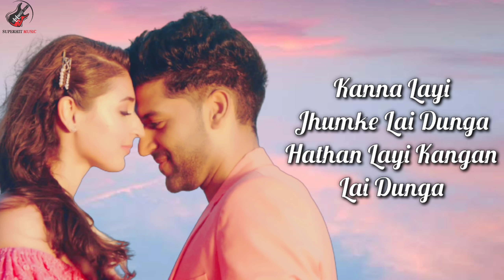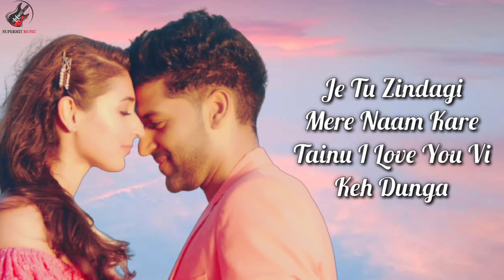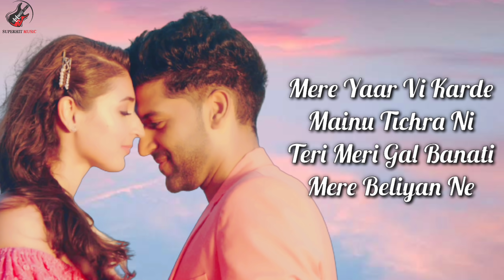Baby Girl Lyrics | Guru Randhawa , Dhvani Bhanushali | Remo D'Souza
Gulshan Kumar and T-Series presents Bhushan Kumar's official music video of the song "BABY GIRL" featuring  Guru Randhawa, Dhvani Bhanushali. This latest song is composed by Guru Randhawa. The song is sung by Dhvani Bhanushali & Guru Randhawa. The video directed by  Remo D'Souza.

Song: BABY GIRL
Featuring: Guru Randhawa & Dhvani Bhanushali
Singers: Guru Randhawa & Dhvani Bhanushali
Lyrics: Guru Randhawa
Composition: Guru Randhawa
Mix Master: Crossflow (UK)
Video Director: Remo Dsouza
Choreographer: Rahul Shetty
DOP: Vishal Sinha
Edit: Nitin FCP
Colorist: Nadeem Akhtar
Production House: R D Entertainment
Art Director: Sheena Dsouza
Styling: Denish Hemirani

BABY GIRL LYRICS

Hoke Ni Taiyaar
Kithe Chali Ghar Ton Baahar
Tainu Kihda Intezaar

Hoke Ve Taiyaar
Chali Shopping Nu Haan Yaar
Mere Bill De Chukk Le Bhaar
Then I’m The Your Girl
Baby Girl Baby

Kanna Layi Jhumke Laide Ve
Hathan Layi Kangan Laide Ve
Jehdi Gall Sunan Nu Dil Kare
Mainu I Love You Vi Keh De Ve

Kanna Layi Jhumke Lai Dunga
Hathan Layi Kangan Lai Dunga
Je Tu Zindagi Mere Naam Kare
Tainu I Love You Vi Keh Dunga

Baby, High Rated Tera Yaar
Tu Lagdi Aa Lembo Car
Tere Wargi Na Mutiyaar

Hoke Ni Taiyaar
Tainu Kihda Intezaar
Baby

Tera Naam Laike Chedan Haan
Saheliyaan Ve
Mainu Taan Hain Lag Diyan
Teriyan Saariyan Cheliyan Ve

Mere Yaar Vi Karde Mainu Tichra Ni
Teri Meri Gal Banati Mere Beliyan Ne

Hai Mehnga Mera Dil
Nahio Sasta Jana Mill
Tu Kuch Karke Taan Wakha
Meri Mummy Nu Mana

Tu Ek Vaari Karde Haan
Vekhi Paa Dunga Jatt Gaah
Dede Dil De Vich Jagah
Mummy Daddy Layu Mana

Hoke Ve Taiyaar
Baby